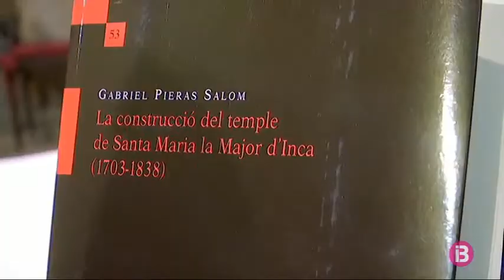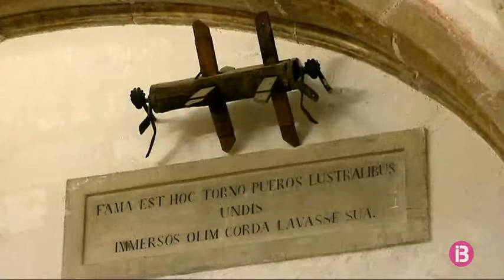Gabriel Pieras posa al descobert la reconstrucció de Santa Maria la Major, a Inca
Un llibre de l’historiador Gabriel Pieras recull tots els detalls de la reforma de l’església de Santa Maria la Major d’Inca. Unes obres que s’hagueren de realitzar a principis del segle XVIII perquè el temple estava en runes.